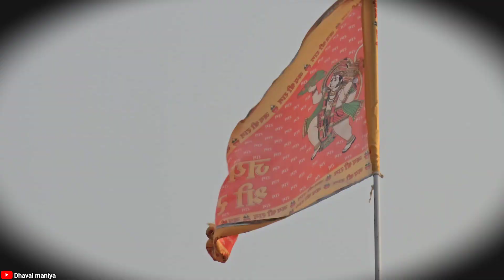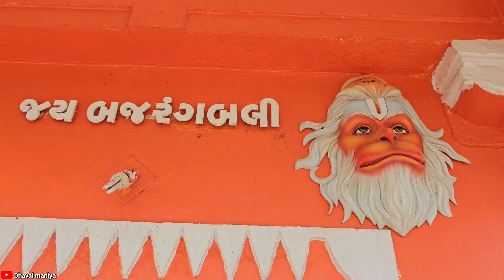સ્વયં પ્રગટ હનુમાનજી મંદિર - કપાસી | Svayam Pragat Hanumanji Mandir Kapasi | DhavalManiya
Link
Shree sidhnath mahadev mandir:-